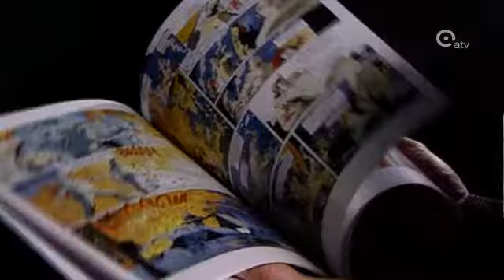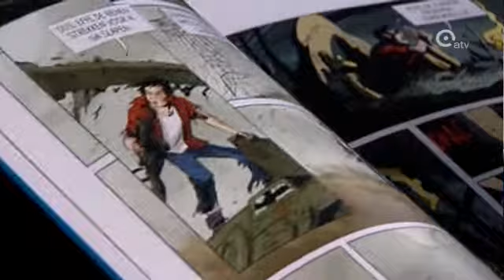Suske en Wiske 100 jaar later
Suske en Wiske maken een zijsprongetje. Zo komt er eenmalige, zesdelige reeks waarin de striphelden een serieuze make-over krijgen. Die saga heet Amoras en lijkt in niets op de klassieke reeks. Amoras richt zich op een ouder publiek en heeft ook het nodige drama in petto: zo sterft Wiske zelfs op  het einde van het eerste deel.